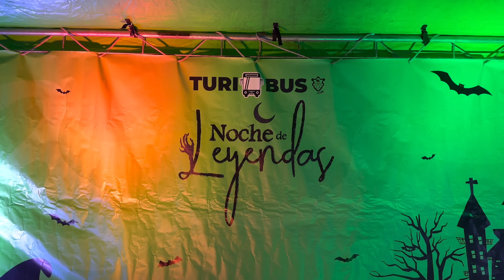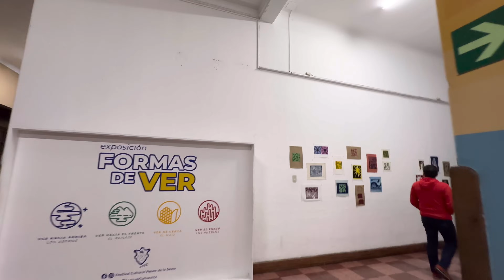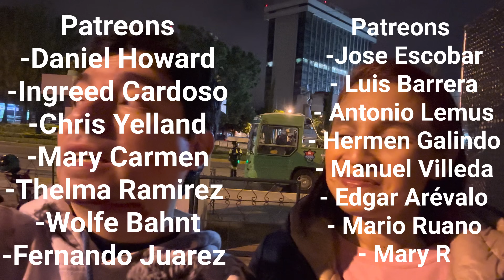Leyendas de Guatemala y Recorrido por Centro Historico en Turibus en Ciudad de Guatemala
Holy los llevamos a un recorrido en Turibus por el centro histórico de la Ciudad de Guatemala, en esta ocasión tuvimos la fortuna de poder escuchar varias leyendas de Guatemala. Todas la leyendas estuvieron muy interesantes.
Acompañanos 😎